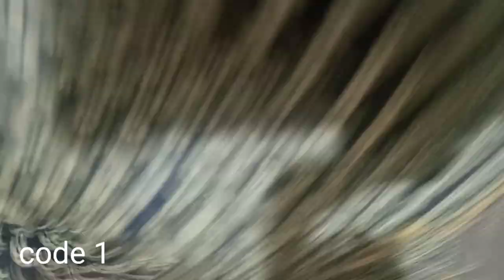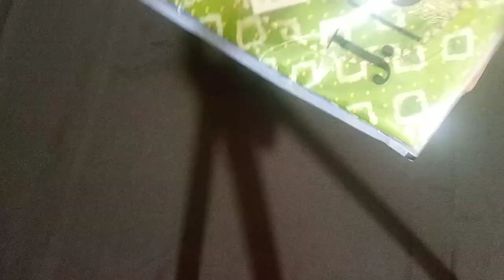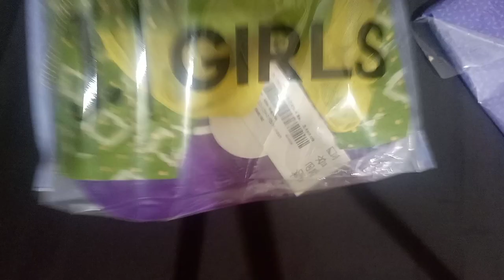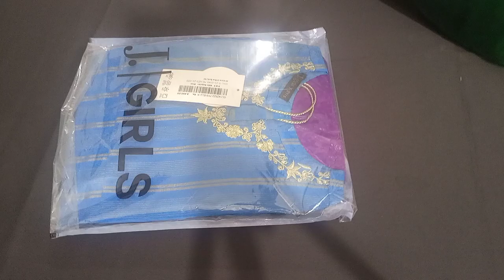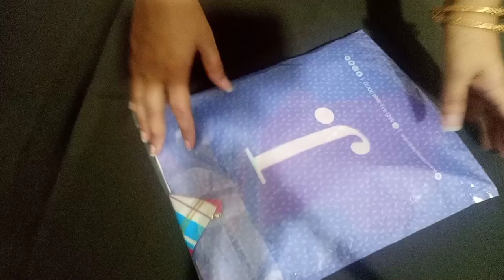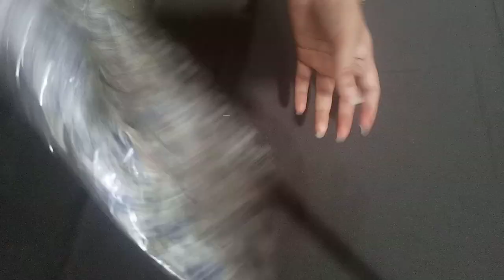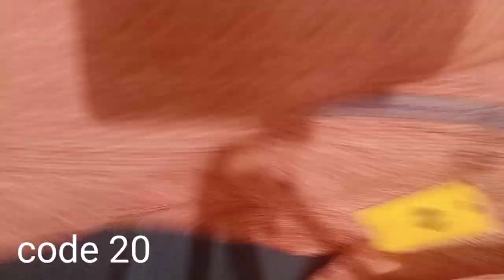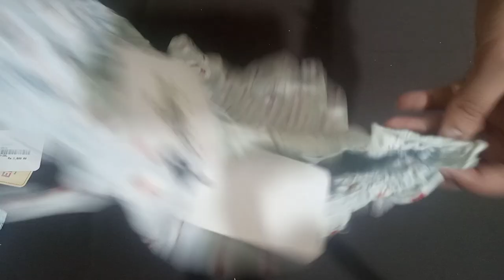j.dot Junaid Jamshed kids dresses on sale